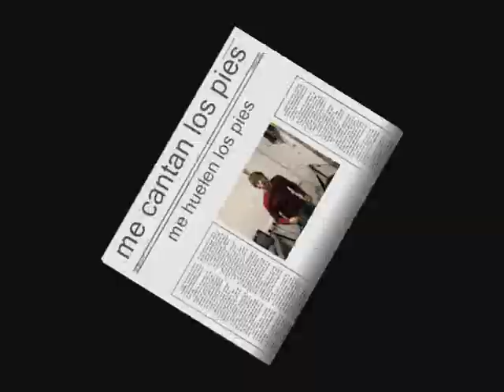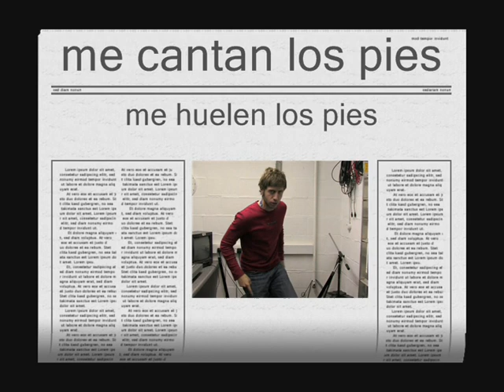la ropa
third episode of the serie. The main topic today "mi ropa".